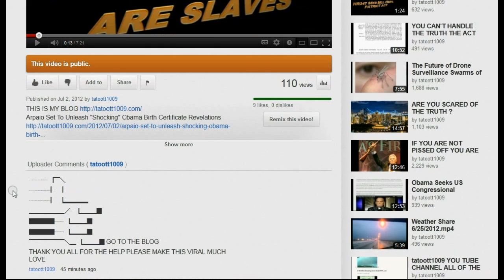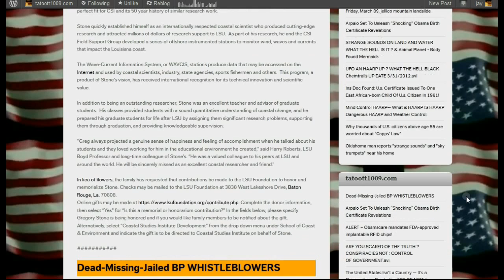IS ANYBODY HAVING THIS PROBLEM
Arpaio Set To Unleash "Shocking" Obama Birth Certificate Revelations
ALERT -- Obamacare mandates FDA-approved implantable RFID chips!
New World Order: Blueprint of Madmen.
Rand Paul Endorses Mitt Romney?!?!